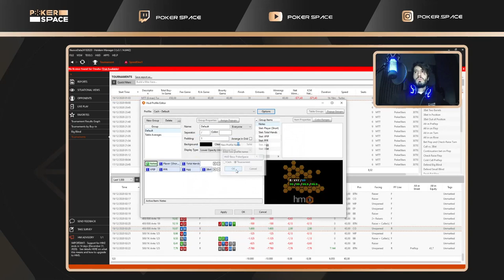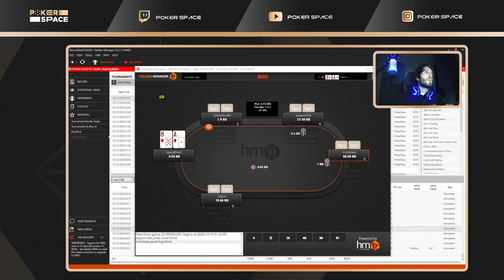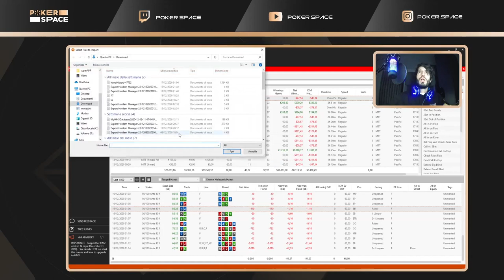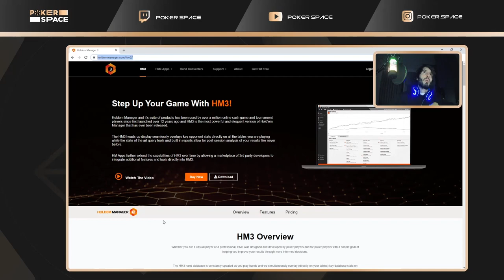INTRODUZIONE HM3 E HUD POKERSPACE CON MATTEO LIPARULO | Corso Free SpaceClass MTT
PokerSpace è una scuola di Poker Online italiana.
Nasce dall'idea di Marco Baglioni di creare uno spazio condiviso dove tutti possano confrontarsi a vicenda migliorando il proprio gioco.

➪ Chi sono:
Mi chiamo Marco Baglioni, sono un giocatore professionista di Poker e un Poker Coach.
Ho fondato PokerSpace, una scuola di Poker Online Italiana, con l’intento di creare uno spazio dove tutti i giocatori di poker possono migliorare collaborando insieme.

➪ Migliora il tuo Mental Game leggendo questi libri:
📚 Mental Game 1
📚 Mental Game 2

➪ I libri che mi hanno cambiato la vita:
📚 Padre ricco padre povero
📚 Come trattare gli altri e farseli amici
📚 Pensa e arricchisci te stesso
📚 L’arte della guerra
📚 Le sette regiole per avere successo

➪ Inizia a fare Streaming delle tue sessioni di Poker con:
💻 Webcam Economica
💻 Microfono Economico
💻 Supporto per Microfono
💻 Filto Anti Pop per Micronofono
💻 Gruppo per non rimanere mai senza energia

Potrete così supportare il mio lavoro senza alcuno sforzo 💸